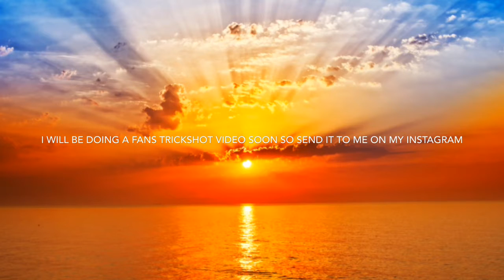Instagram And Snapchat Shoutout!